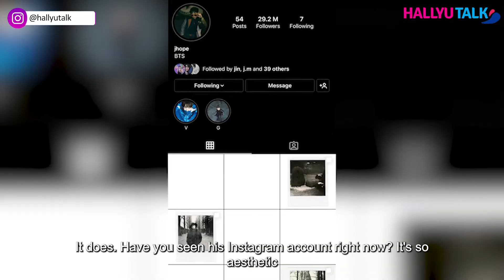WE MADE DIY BRACELETS LIKE HOBI 😍 | Konfetti Day | HAPPY BIRTHDAY J-HOPE 💜 | HallyuTalk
HOPE RIGHT HERE!!✨
It’s Our Hope’s Special day today! The day where we got our sunshine came into this world making it the brightest and the warmest place ever!! 🥰🥰
And since our Sunshine is all about DIY we thought what better way than to honour and celebrate his special day by making DIY bracelets and Phone charms for each other and our lovely crew!!😍✨

HAPPY BIRTHDAY JHOPE!! 🎂💛